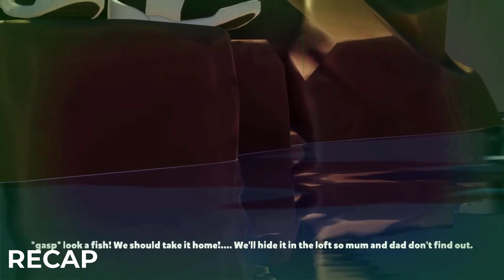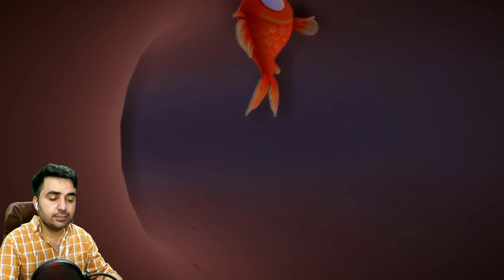Machli Ko Bachao 😢😢 I Am Fish Part 2 | Khaleel and Motu Gameplay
I am Khaleel Present : I am FISH Level 2 Gaming Commentary In Hindi Urdu Audio.